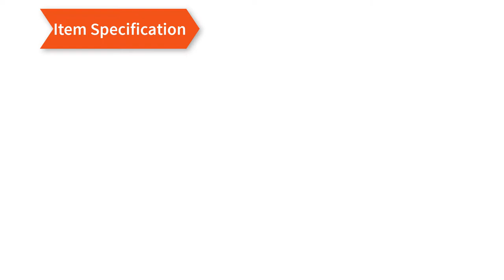Crystal Heart Necklace Earrings Jewellery Set 2018